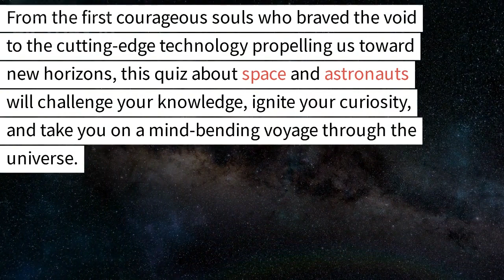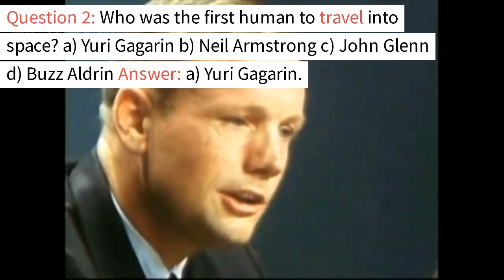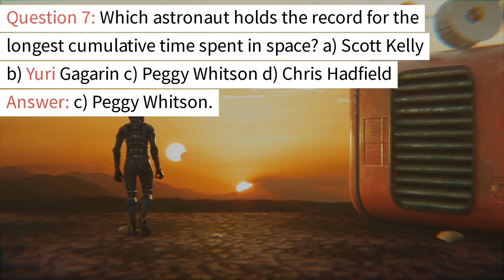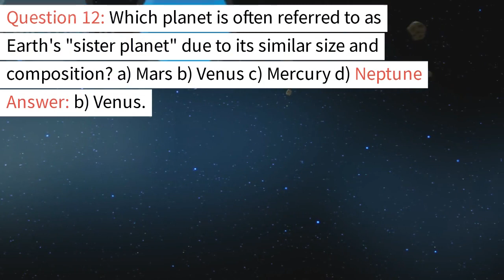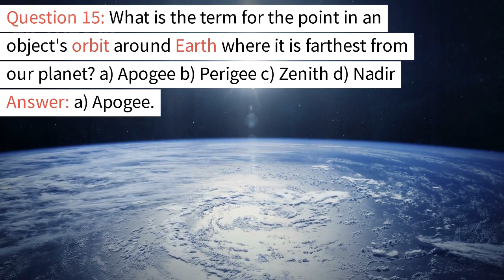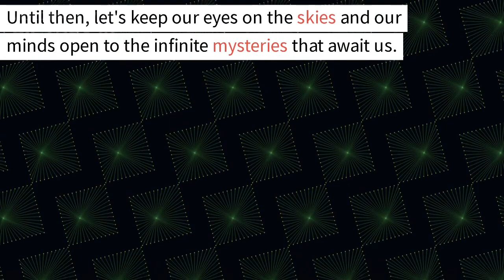Journey Through the Cosmos: Space Quiz Challenge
Sure, I'd be happy to help you generate a quiz on space and astronauts! Here's a set of 15 multiple-choice questions, each with four choices, and the correct answers provided after each question:

**Question 1:**
What is the largest planet in our solar system?
a) Mars
b) Venus
c) Jupiter
d) Saturn
**Answer:** c) Jupiter

**Question 2:**
Who was the first human to travel into space?
a) Yuri Gagarin
b) Neil Armstrong
c) John Glenn
d) Buzz Aldrin
**Answer:** a) Yuri Gagarin

**Question 3:**
What is the name of the galaxy that contains our solar system?
a) Andromeda
b) Milky Way
c) Sombrero
d) Triangulum
**Answer:** b) Milky Way

**Question 4:**
Which planet is known as the "Red Planet" due to its reddish appearance?
a) Earth
b) Mars
c) Venus
d) Mercury
**Answer:** b) Mars

**Question 5:**
Who was the first American woman in space?
a) Sally Ride
b) Valentina Tereshkova
c) Mae Jemison
d) Christa McAuliffe
**Answer:** a) Sally Ride

**Question 6:**
Which space telescope was launched by NASA in 1990 and has provided incredible images of the universe?
a) Hubble Space Telescope
b) Chandra X-ray Observatory
c) Kepler Space Telescope
d) Spitzer Space Telescope
**Answer:** a) Hubble Space Telescope

**Question 7:**
Which astronaut holds the record for the longest cumulative time spent in space?
a) Scott Kelly
b) Yuri Gagarin
c) Peggy Whitson
d) Chris Hadfield
**Answer:** c) Peggy Whitson

**Question 8:**
What is the name of the phenomenon where a star collapses under gravity, resulting in a highly dense object?
a) Supernova
b) Black Hole
c) Nebula
d) Quasar
**Answer:** b) Black Hole

**Question 9:**
Which planet has the Great Red Spot, a massive storm that has been raging for centuries?
a) Neptune
b) Saturn
c) Jupiter
d) Uranus
**Answer:** c) Jupiter

**Question 10:**
Which Apollo mission successfully landed the first humans on the Moon?
a) Apollo 11
b) Apollo 13
c) Apollo 16
d) Apollo 17
**Answer:** a) Apollo 11

**Question 11:**
What is the name of the space agency of the European Union?
a) NASA
b) ESA
c) CNSA
d) ISRO
**Answer:** b) ESA

**Question 12:**
Which planet is often referred to as Earth's "sister planet" due to its similar size and composition?
a) Mars
b) Venus
c) Mercury
d) Neptune
**Answer:** b) Venus

**Question 13:**
Who was the commander of the Apollo 13 mission that famously dealt with an onboard crisis?
a) Neil Armstrong
b) Jim Lovell
c) Alan Shepard
d) John Young
**Answer:** b) Jim Lovell

**Question 14:**
Which spacecraft was the first to reach Pluto and provide detailed images of the dwarf planet?
a) Voyager 1
b) New Horizons
c) Cassini
d) Juno
**Answer:** b) New Horizons

**Question 15:**
What is the term for the point in an object's orbit around Earth where it is farthest from our planet?
a) Apogee
b) Perigee
c) Zenith
d) Nadir
**Answer:** a) Apogee